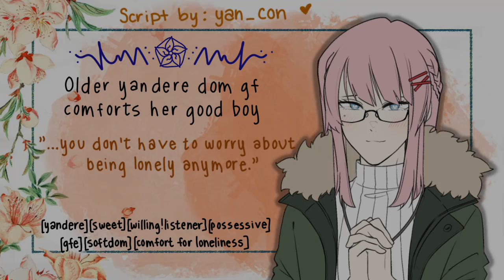[f4m] Yandere gf comforts her good boy [gfe][softdom][asmr]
I'm always here for you my sweet good boy.

I gotta go back through all my videos and add the writer to the thumbnail so pls be patient with that ;-;

Script: Yan-con
Sounds: zapsplat and freesound

In this video you will find:
-so many good boys
-loving words of affirmation
-yandere tendencies
-petnames
-flirting ;)